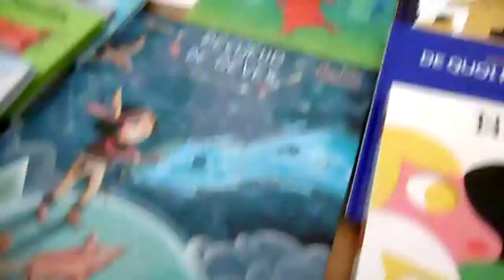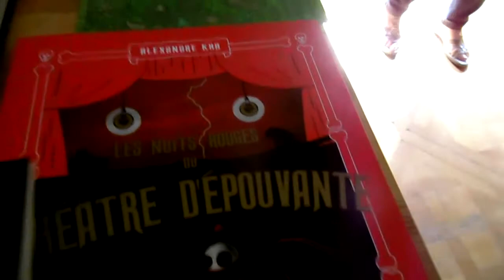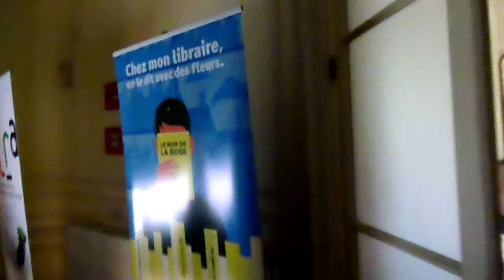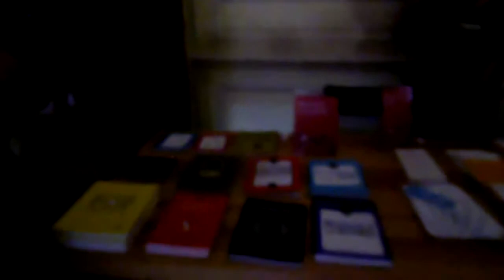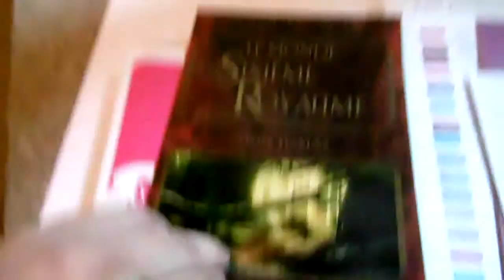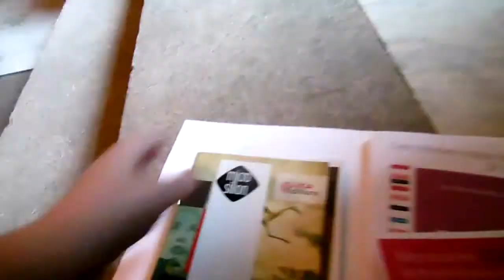[VLOG] les rencontres interprofessionnelles du livre à l'ARALD